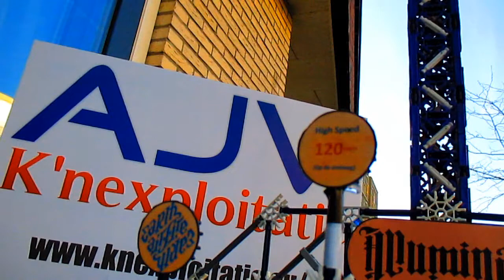Illuminati - AJV K'nexploitatie